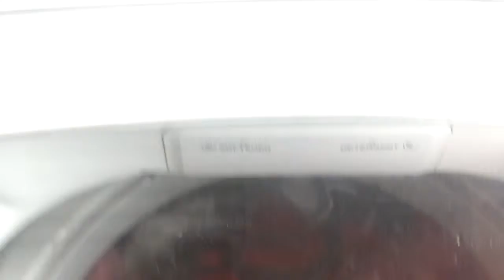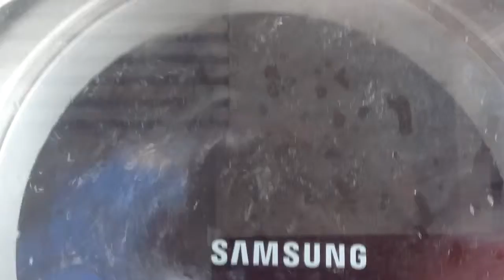Samsung 7.5kg Cottons Pt 5/6